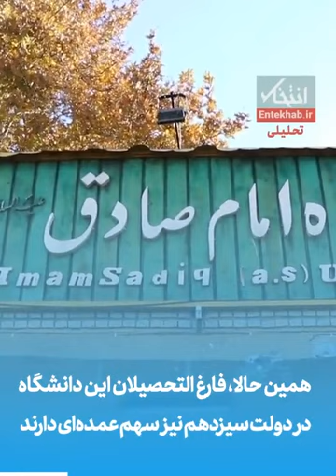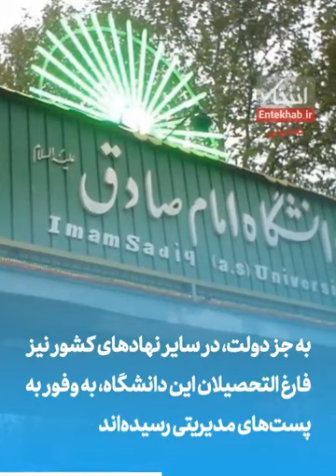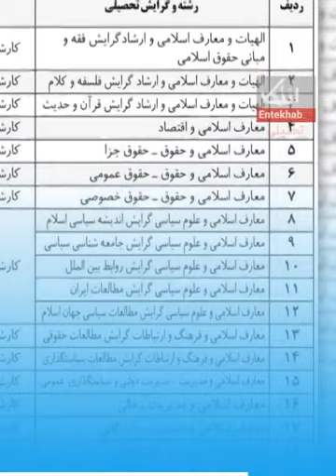دانشگاه امام صادق، پل مدیریت / گزارشی از نفوذ قابل توجه دانشگاه امام صادق در نهادهای قدرت ایران